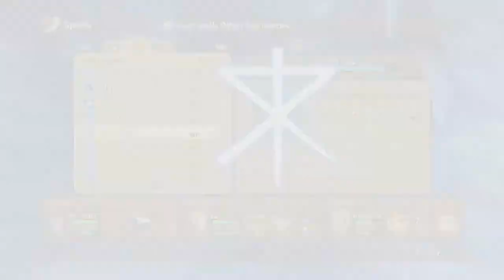Ni no Kuni Wrath of the White Witch Remastered #21|gniTgogo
Ni no Kuni -Yule/Glittering Grotto
Winter Island